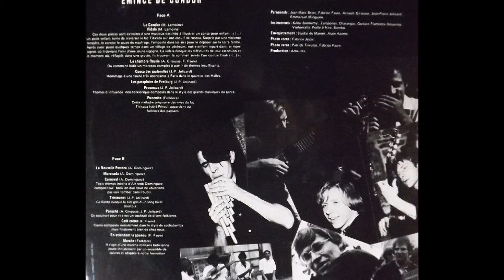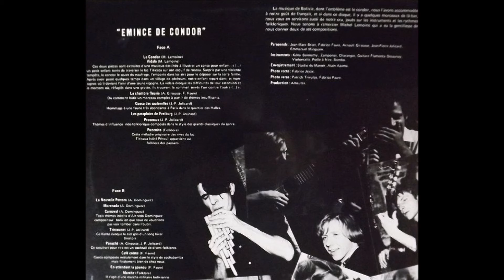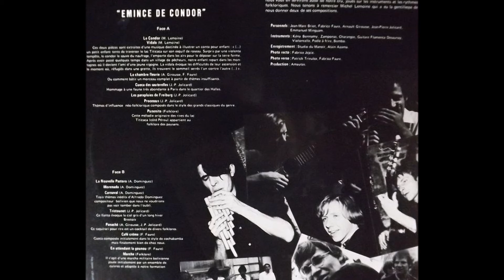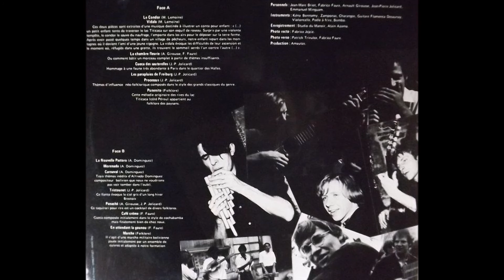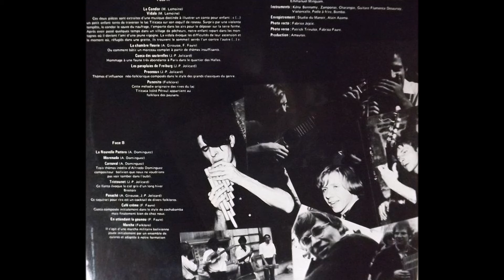AMAUTAS " Emincé de condor "...... Album completo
00:00   Le condor ( M. Lemoine )
 03:40   Vidala  ( M. Lemoine  )
 06:17   La chambre fleurie ( A. Girousse/ F.Faure )
 10:00   Cueca des sauterelles ( J. P. Jolicard )
 12:55   Les parapluies de Freiburg ( J.P. Jolicard )
 16:26   Procesus ( J. P. Jolicard )
 19:00   Punenita ( Folklore )
 21:58   La nouvelle pastora ( Alfredo Dominguez )
 25:12   Morenada  ( A. Dominguez )
 27:52   Carnaval ( A. Dominguez )
 30:00   Tristounet ( J.P.Jolicard )
 34:14   Panaché ( A. Girousse / J.P.Jolicard )
 36:15   Café crème (  F.Faure )
 38:35   En attendant le gounou ( F.Faure )
 42:30   Marche ( Folklore )

MUSICOS : Jean Marc Briot
                     Fabrice Faure
                     Arnault Girousse
                     Jean Pierre Jolicard
                     Emmanuel Minguam